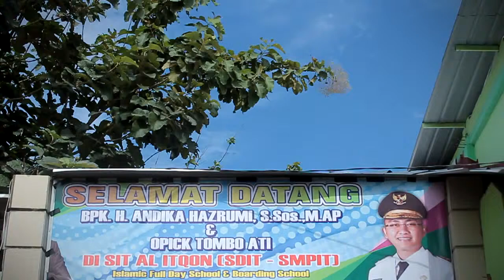QUPRO - OPICK BANGUN ANTUSIAS KEPEDULIAN DI SIT AL ITQON BALARAJA